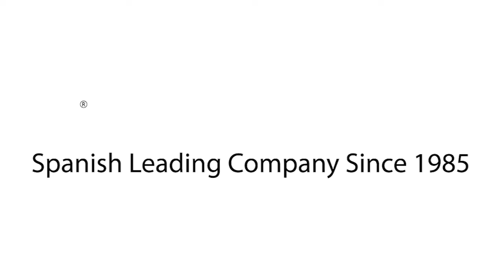Oxímetro para crianças